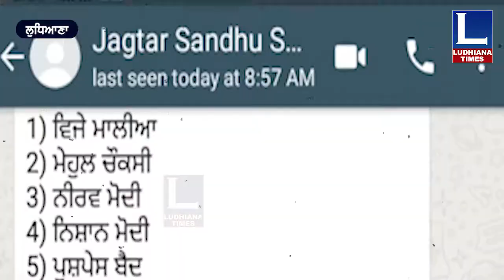Sukhbir Badal ਅਤੇ Harsimrat Badal ਨੂੰ Social Media ਤੇ ਬਦਨਾਮ ਕਰਨ ਲਈ Akali Dal ਦੀ SHO ਖਿਲਾਫ ਸ਼ਿਕਾਇਤ